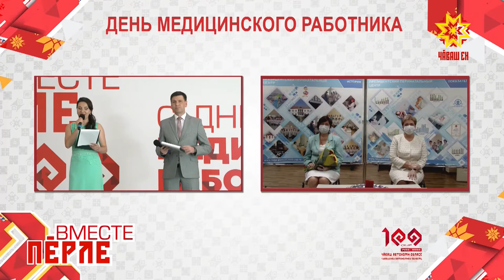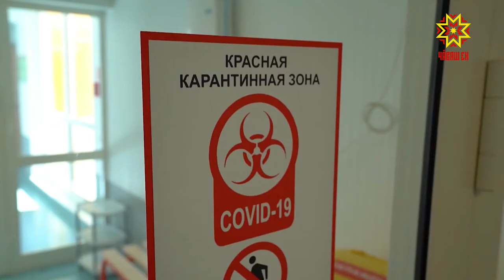Сегодня в Чувашии чествовали медиков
Герои нашего времени, медики 21 июня отметят свой профессиональный праздник. Многие, как всегда, — на рабочем месте. А сегодня в режиме онлайн представители отрасли получили заслуженные награды.